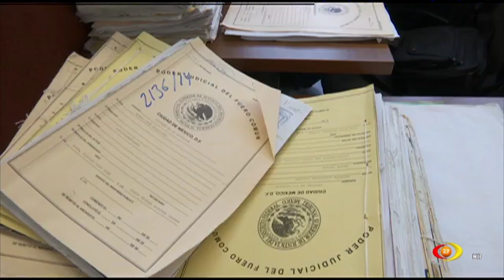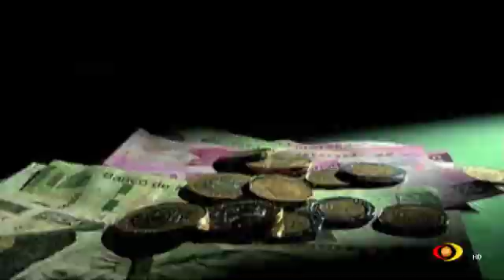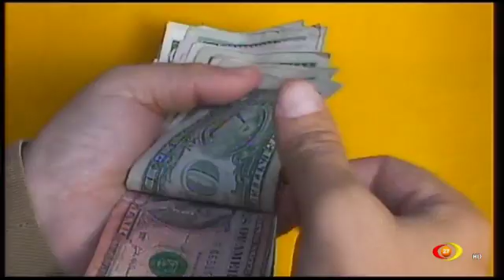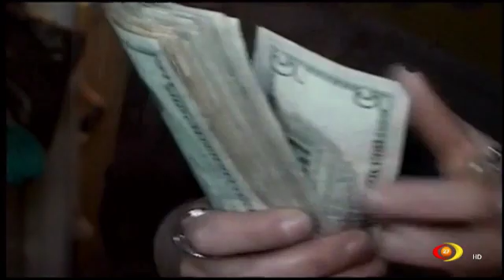SHCP Denuncias contra presuntos empresarios relacionados en actividades ilícitas.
La Unidad de Inteligencia Financiera de SHCP, informó que que tiene al menos dos denuncias contra presuntos empresarios relacionados en actividades ilícitas.